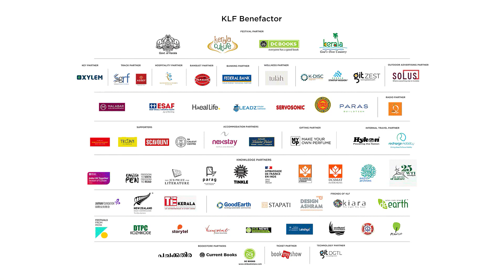Menslib : Re Inventing Historical Ideas and Figures | Kumar Vikram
Menslib

 Re Inventing Historical Ideas and Figures | Kumar Vikram

About Speakers ↓:
Kumar Vikram is an essayist, translator, and bilingual poet. A book diplomat and a publishing editor with nearly 25 years of experience, Vikram is currently a Senior Editor with National Book Trust, India. His major works include ‘Short Essays’, ‘ T S Eliot: An Intensive Study of Selected Poems’ (Co-author), and ‘Men’s Lib and Other Literary, Cultural and Personal Essays’.